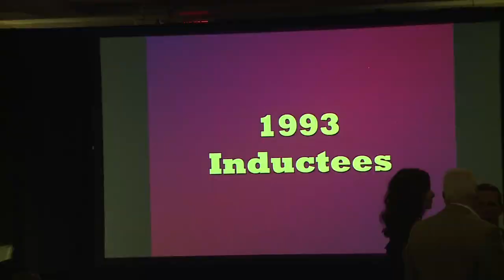Star-studded cast headlines Mooney Hall of Fame Class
Star-studded cast headlines Cardinal Mooney Hall of Fame Class including Jonathan Hamrick, Jed York, Alicia Hehr Stefanski, Melissa LaRosa Austin, Jonathon Italiano, Christo Frangopolous, P.J. Fecko, Michael Philibin, Marissa Simon Howell, Ishmaa'ily Kitchen, David Ciccone, Sean Finnerty, Ray Allen, Derrell Johnson-Koulianos